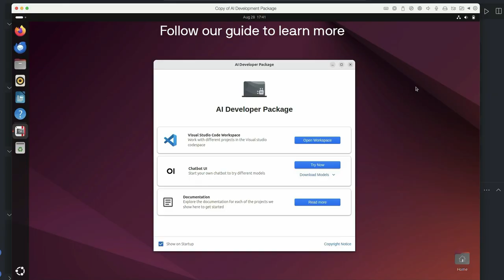Parallels Desktop: AI Development Package Getting Started Guide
Ready to dive into AI development? In this video, we walk you through how to get started with the Parallels Desktop AI Development Package—a comprehensive toolkit designed to jumpstart your journey in artificial intelligence. Whether you're a seasoned developer or just starting out, this package includes everything you need to set up and run AI models on your Mac.